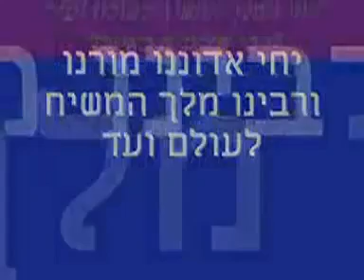רעבע שלך אני לעד